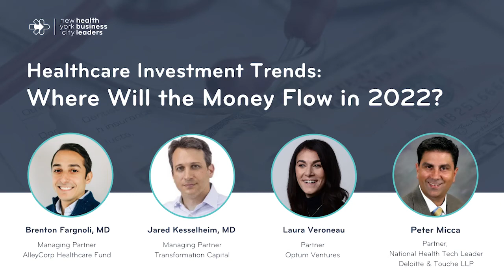Healthcare Investment Trends: Where Will the Money Flow in 2022?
There’s never been so much funding available for entrepreneurs hoping to transform healthcare. Investment in digital health start-ups skyrocketed in 2021 reaching historic highs. It's natural to wonder... how long can this pace continue? Which companies and sectors are most likely to triumph, and which ones might struggle? Will the mega rounds continue? And what happened to that SPAC burst? In our 8th Annual Healthcare Investment Trends we heard from leading experts about predictions and what 2022 holds in store for healthcare innovation.